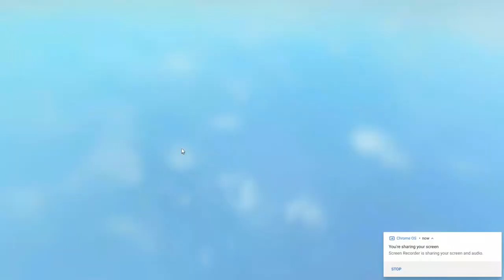Can We Get The Telepearl In Bedwars Part 11!!!!!!!!!!!!!!!!!!!!!!!!!!!!!!!!!!!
WE GOT SO MUCH OBSIDIAN!